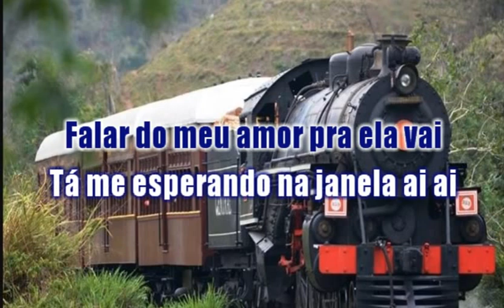ESPERANDO NA JANELA KARAOKÊ